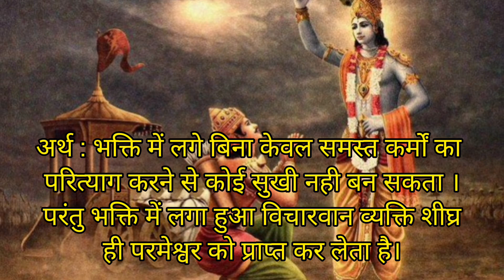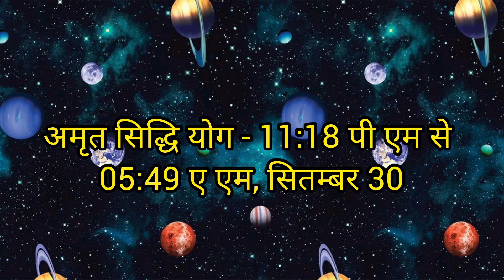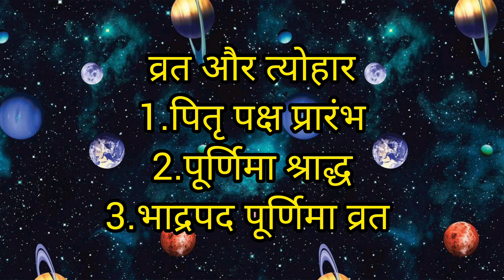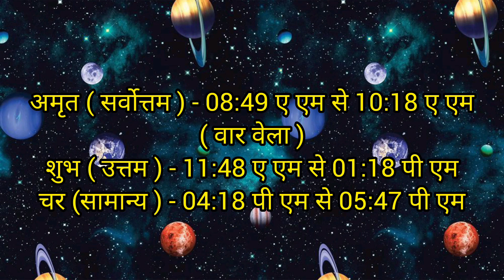Aaj Ka Panchang 29 September 2023 आज का पंचांग//Aaj Ka Shubh Muhurt//Aaj Ki Tithi//Aaj Ka Choghadiya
Your Query :
29 september 2023 ka panchang by shakti kunj
29 september 2023
aaj ka panchang 23 september 2023
29 september 2023 aaj ka panchang
29 september 2023 panchang
29 september tithi in hindi
29 september ko kaun si tithi hai
29 september ko kya hai
29 september 2023 ko kya hai
aaj kaun si tithi hai
29 september ka panchang
29 september friday panchang
2023 september ka calendar
aaj ka drikpanchang
aaj ka panchang varanasi
aaj ka panchang kanpur
aaj ka panchang navbharat times
चौघड़िया मुहूर्त
choghadiya
choghadiya muhurt
29 september 2023 panchang
panchang in hindi
panchang
hindu panchang 2023
panchang 2023
september panchang hindi
september panchang 2023
29 september ka panchang
daily calender 2023 in hindi
september calendar 2023
shubh panchang
today panchang
panchang today in hindi panchang today
choghadiya today
choghadiya tomorrow
choghadiya 29 september 2023
today panchang in hindi
panchangm
shubh panchangam
daily panchang
dainik panchang
online panchang
today's panchang
panchang calendar
aaj ka abhijit muhurt
2023 आज का पंचांग
indian celendar panchang
celendar 2023
hindi panchang 2023
september ka panchang
shubh panchang
panchang calendar
panchang online
panchang calendar hindi
shakti kunj viral video
hindi festival 2023 29 september
29 सितंबर 2023 का पंचांग
29 सितंबर ko kya hai
कल का पंचांग
yesterday panchang
kal ka panchang 2023
tommoro panchang